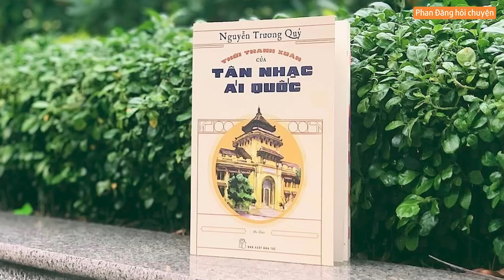Số phận quốc ca và lựa chọn sinh tử của Văn Cao | Nhà báo Phan Đăng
- Nếu mỗi bài hát là một số phận thì quốc ca của một đất nước có tính số phận đặc biệt. Tác giả quốc ca Việt Nam - nhạc sĩ Văn Cao cũng trải qua một số phận không giống như một véc tơ thuần tuý. Những chia sẻ và góc nhìn của nhà văn Nguyễn Trương Quý - người có những tác phẩm ghi chép chuyên sâu về tân nhạc Việt Nam, trong câu chuyện rất đặc biệt này. Chương trình được thực hiện tại Mộc Hương Các
Nhà báo Phan Đăng:
☞Đừng quên đăng ký/theo dõi kênh YouTube chính thức của Nhà báo Phan Đăng để không bỏ lỡ những video tri thức qua link sau: